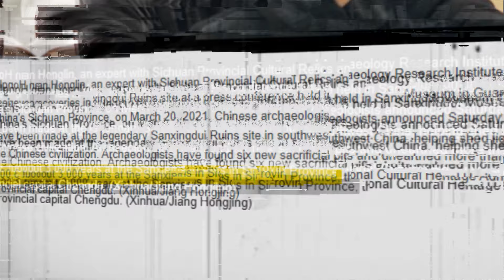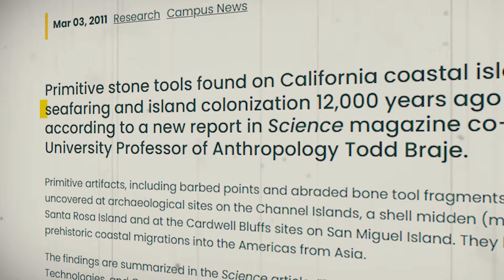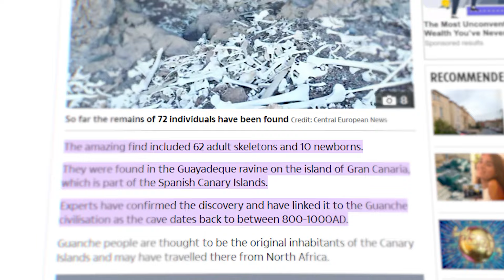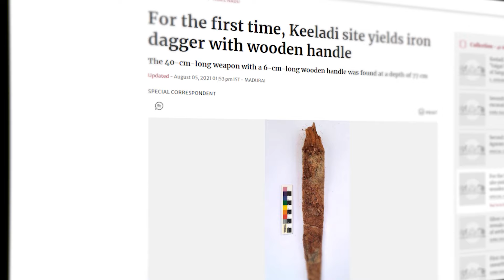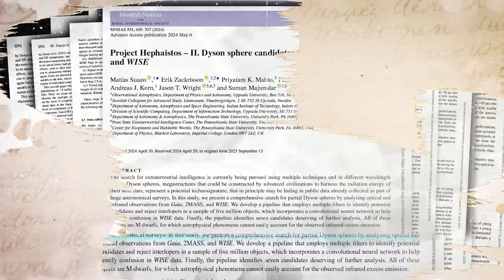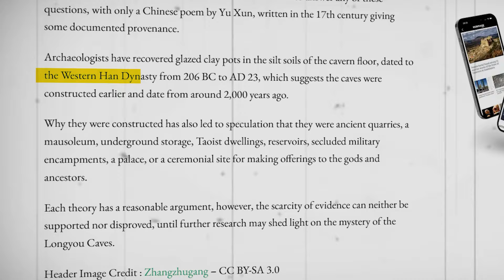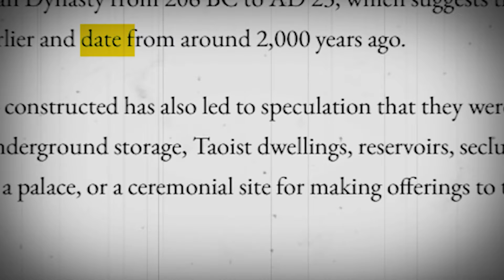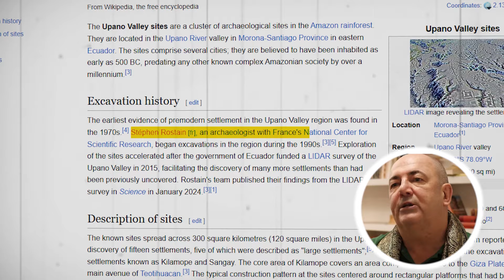Lost Civilizations You Never Knew Existed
New civilizations emerge from the shadows of history, revealing their secrets from the depths of the Amazon rainforests to the distant reaches of the cosmos. Join us, as we look at lost civilizations you never knew existed.

Sanxingdui

In the nineteen-eighties, archaeologists unearthed remarkable evidence of a Chinese culture that thrived three thousand years ago at the Sanxingdui Pits. Before that moment, their existence was a mystery to all. This was probably due to their exclusion from historical records. A formidable force sought to keep the Sanxingdui civilization hidden from discovery. Sanxingdui, the namesake of the culture, stands as one of the most enigmatic sites in the world. All evidence points to a flourishing civilization possessing remarkable technological advancements. The Sanxingdui civilization exhibited remarkable advancement and possessed the most sophisticated technologies of their era.

The Oldest North American Civilization

An ancient culture, long overlooked, lies closer to your front door than you might think. Off the coast of Washington state, clues are being collected regarding an enigmatic group of individuals who once held sway over the terrain. When I say they dominated the landscape, I mean they held sway over every inch of land along the Pacific coast, stretching from Alaska to Tierra del Fuego. Stone tools were discovered on California's Channel Islands, providing evidence of the existence of these people. Researchers hailing from the University of Oregon ventured into the Santa Barbara Channel, unearthing substantial evidence that has the potential to alter our understanding of history. Among the ancient bones of seals and birds, the archeological team unearthed stone projectile points, revealing a glimpse into the past. It was clear that hunting had taken place in this area, but the question lingered: when had it occurred?